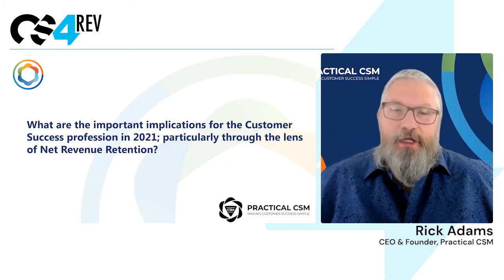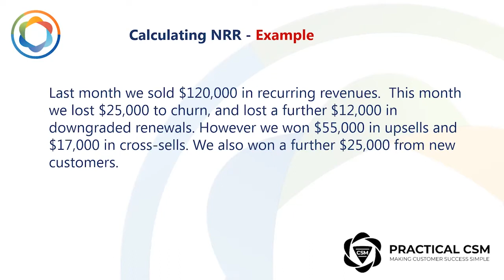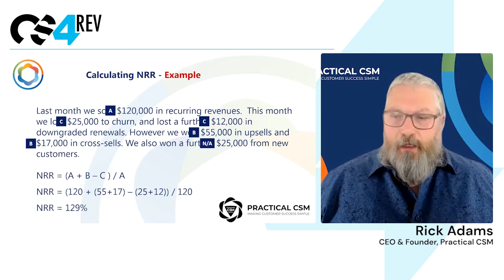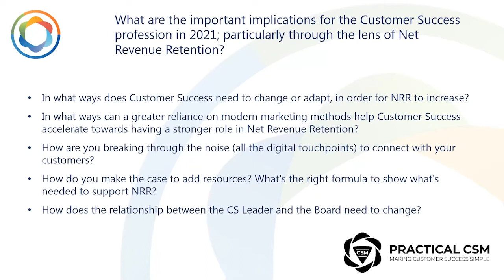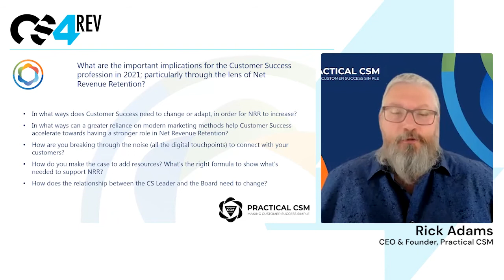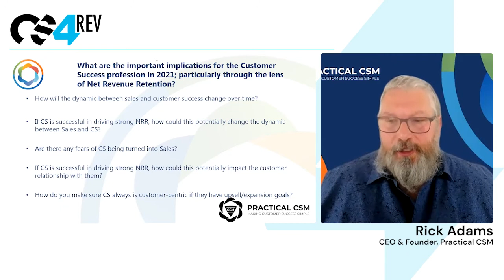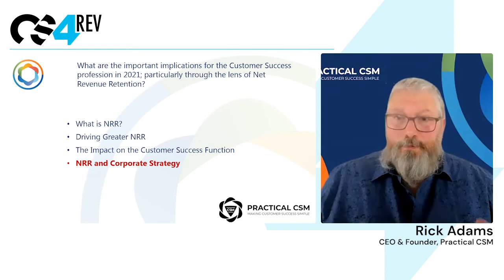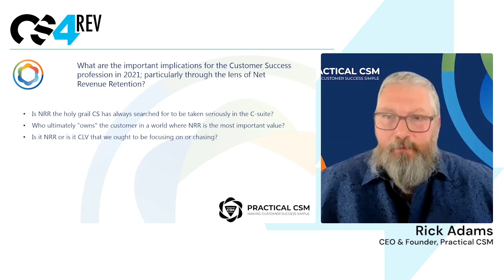Panel Discussion: Net Revenue Retention (NRR)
A deep discussion of the importance of NRR as a metric, and elevating Customer Success in the C-Suite.

Rick Adams - CEO, Practical CSM
Peter Armaly - Sr. Dir. CS Enablement, Oracle
Maranda Dziekonski - VP of CS and People, Swiftly
Jeff Breunsbach - Dir. of CX, Higher Logic / GGR

With thanks to CS4Rev - for hosting this event